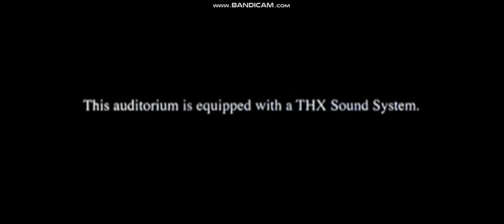THX grand attacks everyone add round 1